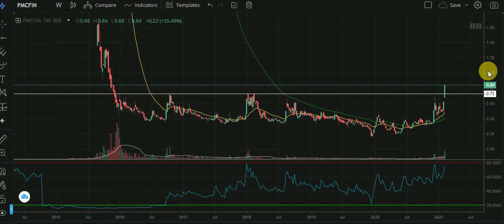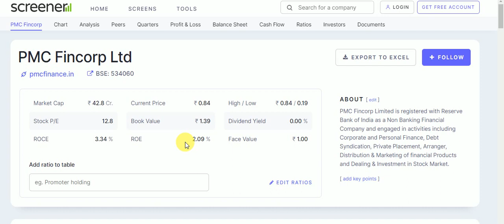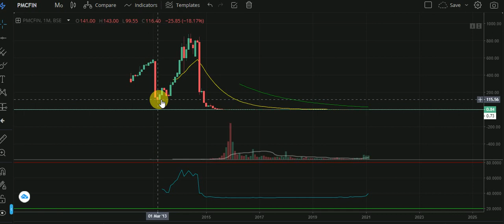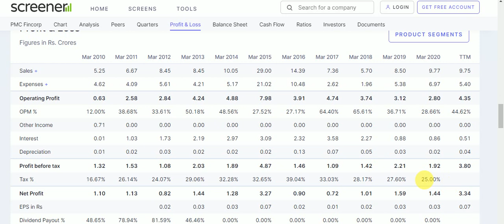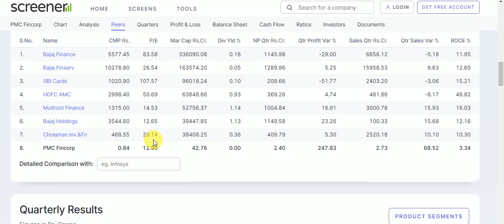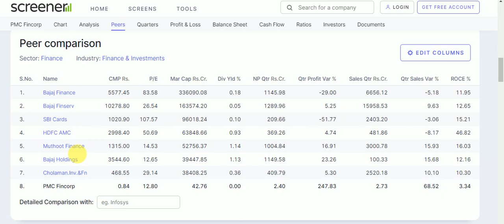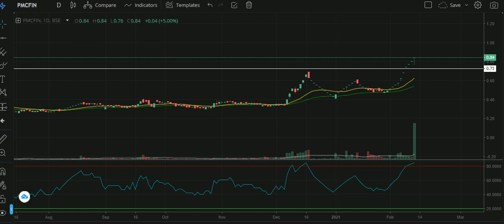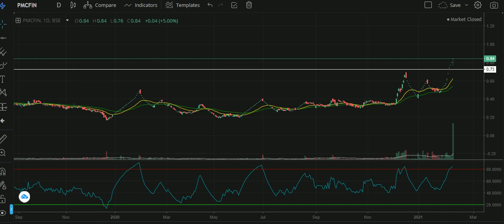Best penny stocks to buy now ⚫ Best Penny Stocks below 1 rs 💥Best penny stocks to buy now below 1 rs